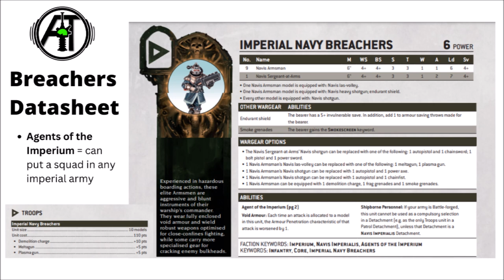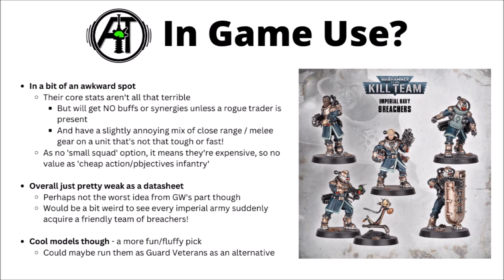Your Imperial Armies can field Imperial Navy Breachers Now - So How Good Are They? Datasheet Review!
Let's take a look at the new Imperial Navy Breacher Team Datasheet for Warhammer 40K!

0:00 Intro
0:59 Datasheet
3:30 Wargear Choices
5:53 Are They Good?